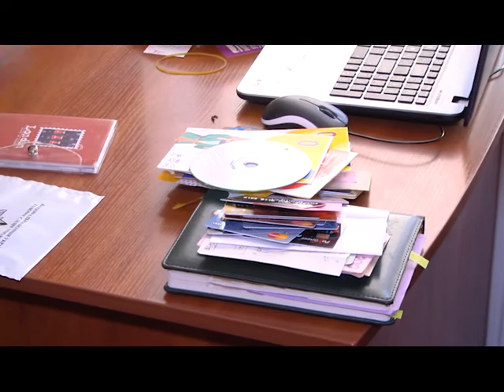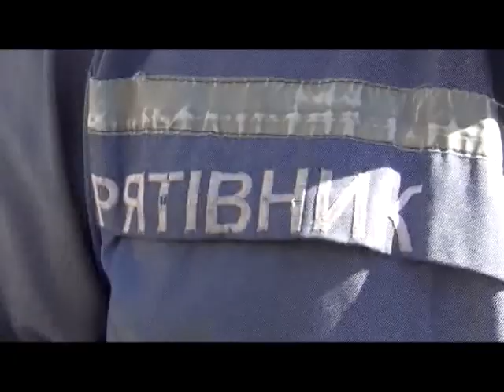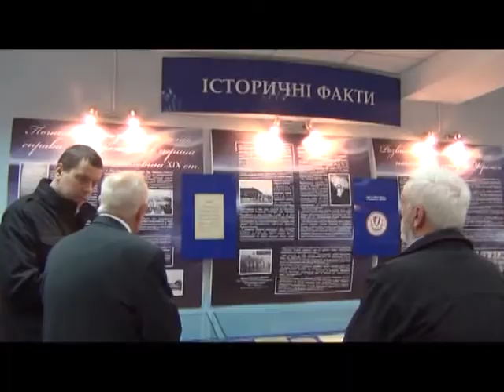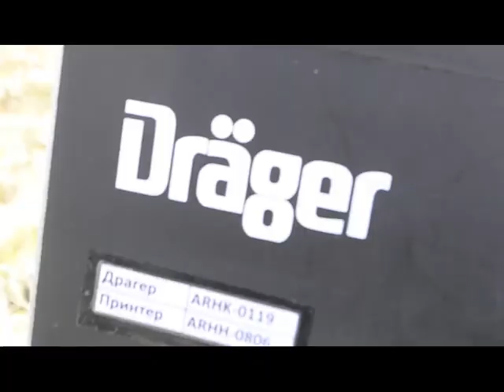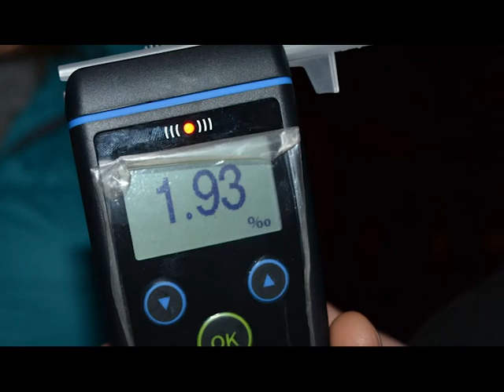СИТУАЦІЯ 07 04 17